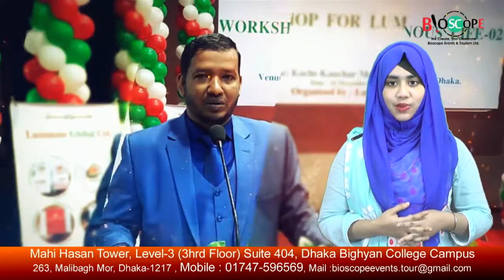ও সাথী বেচে আছি আমি | O Sathi Bece Achi Dekhe Zaw | Bangla Song 22 | Bari Siddiki | Bioscope Events